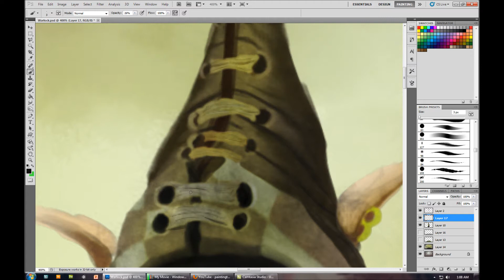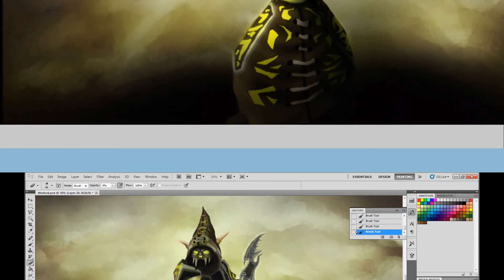Digital Painting: WoW Warlock in T10. PT.2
(Part2)This is My third digital painting to date.
I am currently learning how to paint in photoshop to follow my dream of becoming a Digital Artist. This painting is Inspired by my female Blood Elf Warlock in Sanctified Tier 10 Gear, Prior to cataclysm coming out.